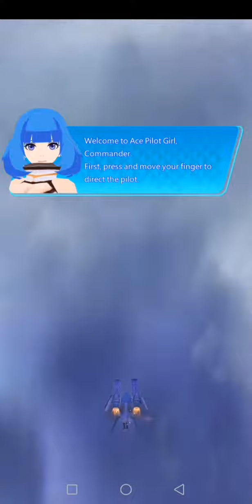Ace Pilot Girl : final battle [ Android ] Gameplay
Ace Pilot Girl:final battle - Infinite Speed Tech.

The last hope of mankind is in your hands! Evil aliens invaded the earth, hijacked the heads of earth, and launched a full-scale aggression against humanity. You need to fight with a beautiful lady to beat a group of hostile armed forces, defending hostages, defeating enemies, and defending our planet.

The task is heavy, the battle is in a hurry
Your actions are extremely challenging. Each mission is complex and arduous. You need to save the hostages from all over the map and defeat the enemy's huge forces while avoiding damage to the mechs. In addition, as the battlefield deepens, you will face more powerful enemies in an increasingly dangerous environment. Turning the tide in a tense and intense situation requires more firm confidence and powerful ability!

Mech upgrade, full firepower
In the rare time of rest, you also need to constantly strengthen your mech! Metal stand, magnetic shield, energy shield, provide you with the most comprehensive and reliable assistance and protection. Tracking missiles, laser engines, giant bombs, let you master more combat methods, release more violent firepower, sweep more huge enemy!

[Game Features]
High-quality images optimized for tablets and large screens
Choose a variety of combat methods in the battle, sweeping all enemies
Challenge dozens of levels of different levels to challenge your limits
Face the challenge with the pilot girl, complete the impossible tasks
Multiple ultimate Boss battles, all kinds of skills need you to deal with
Fully upgrade weapons and mechs, and prepare adequately for pre-war
Pilot girl real-time interactive, enjoying a short and warm time while on vacation

Together with the invincible pilot girl, use wisdom and ability to interpret a perfect air battle!